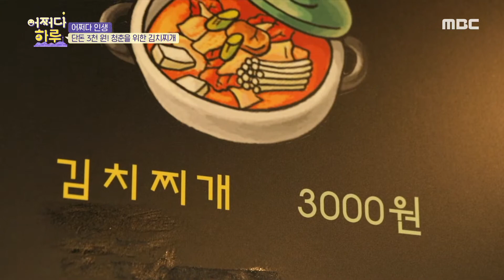[어쩌다 하루] 메뉴가 단 하나?! 청년들을 위한 3천원 김치찌개~ 20200501